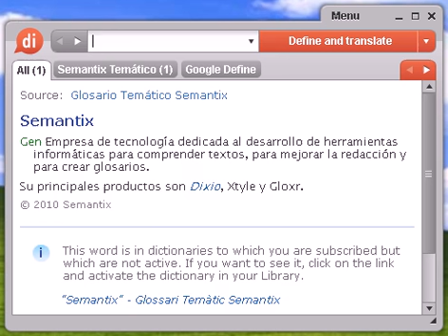Definición de gongorino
gongorino, diccionario, definición, significado, español, castellano, dixio, gongorina, gongorinas, gongorinos